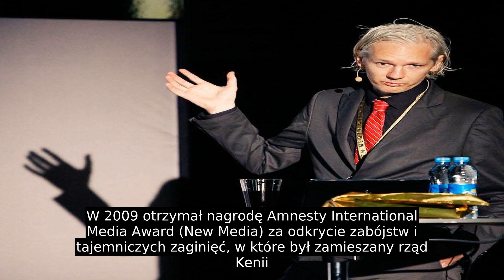Julian Assange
30 listopada 2010 Interpol na wniosek Szwecji wystawił list gończy oznaczony najwyższą kategorią, który oznacza poszukiwania Assange’a w celu aresztowania i ekstradycji w związku z oskarżeniami o wymuszenie seksualne i gwałt